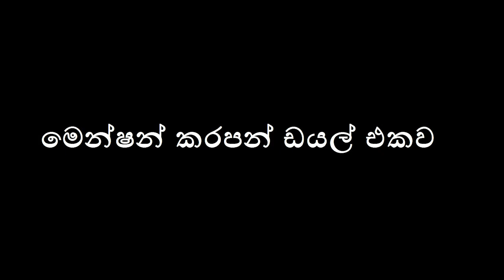MUSALAYA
videos බලලා හිනා වෙලා සේයා කරලා ,facebook page එකට ලයික් එකක් දාපන් මචං